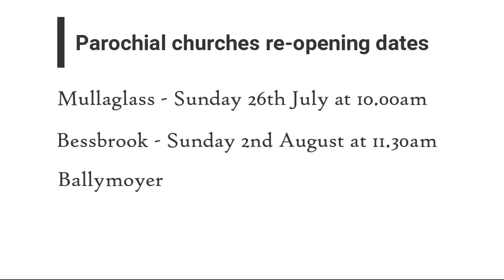15th July 2020 - Rev Alan Synnott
A Mid Week Reflection on the Acts of the Apostles with Rev. Alan Synnott, Rector of the Church of Ireland parish group of Camlough, Mullaglass and Ballymoyer & Belleek Union.  Armagh Diocese.